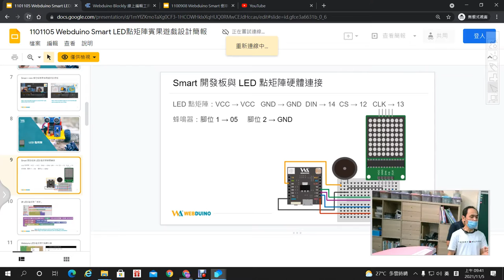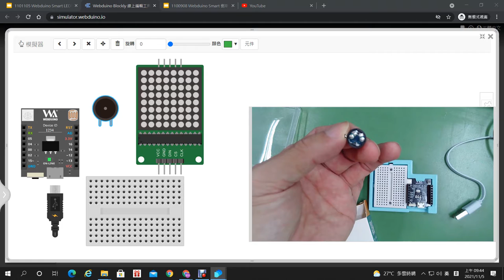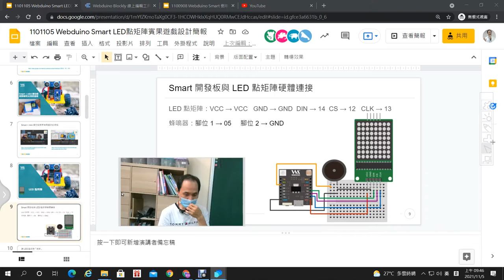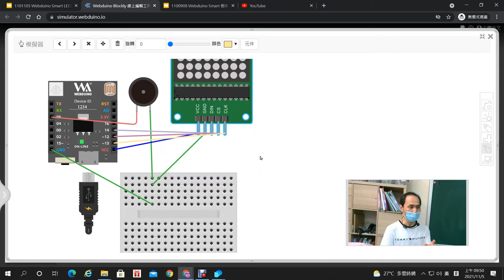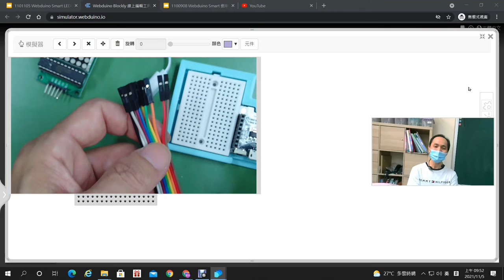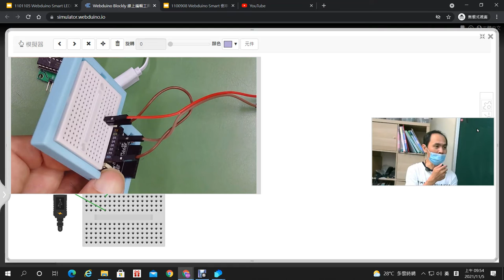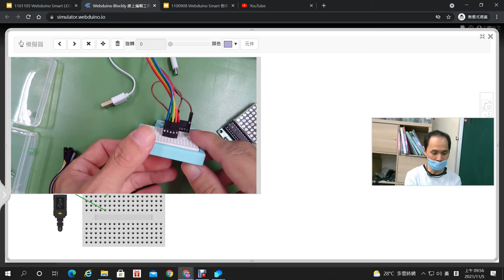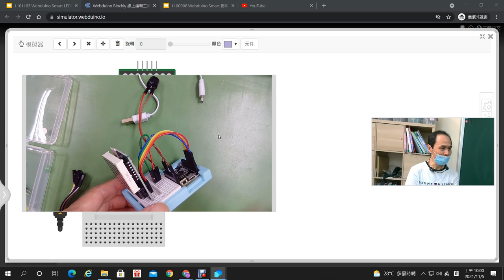02：LED點矩陣模擬器與實體硬體連結